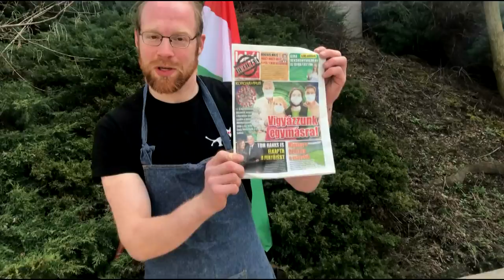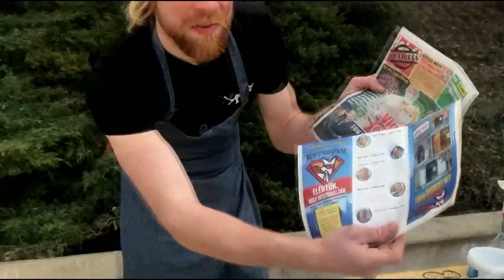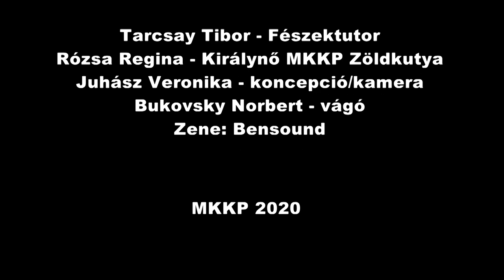MKKP Fecskefészek Készítés - Recept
Az MKKP Népfőiskola és a Zöldkutya bemutatja: Egy fecske nem csinál nyarat, de azért megpróbálja!

Fészektutor: Tarcsay Tibor
Asszisztens: Rózsa Regina - Királynő

Ha ti is megpróbálnátok, itt a recept 1 házilag elkészíthető fecskefészekhez, amit aztán ki tudtok tenni az eresz alá. Ereszesek előnyben!

- R E C E P T -

A köpethez:
400g modellgipsz
1 marék fűrészpor
víz

A formához:
folpack / celofán
újságpapír
Az alapanyagokat egy nagyobb méretű joghurtos, vagy tejfeles bödönben tudjátok elkeverni.
Lapos felületen jó elkészíteni, hogy az alja szépen illeszkedni tudjon a választott falfelülethez.
Építészeti ragsztóval ajánlott felapplikálni, vízhatlan helyre (mert különben szétmállik...)
A fecskék csalogatására eddig 2 módszert próbáltunk ki: szúnyogimitálás, és fecskében flangálás. Csináld egyszerre a kettőt a Balatonon, és valahol megjelenik egy fecske.

Eredményes fecskészkedést.